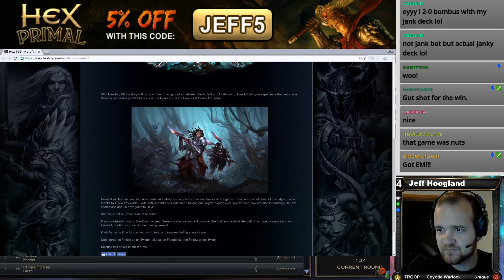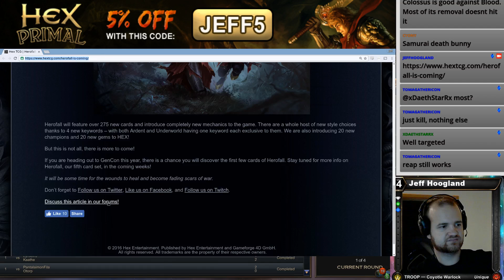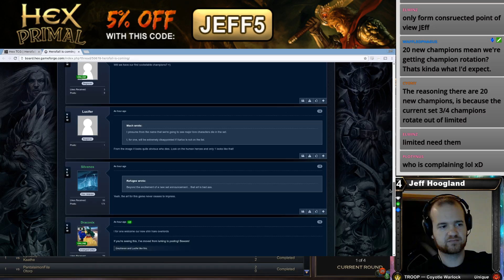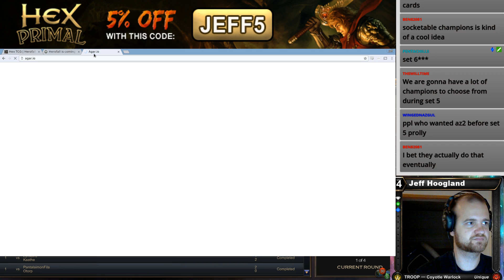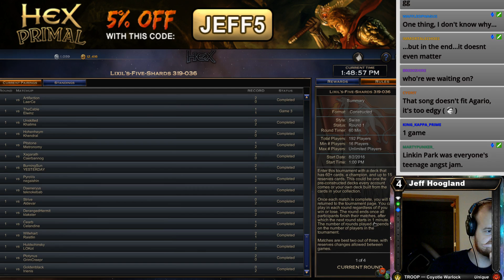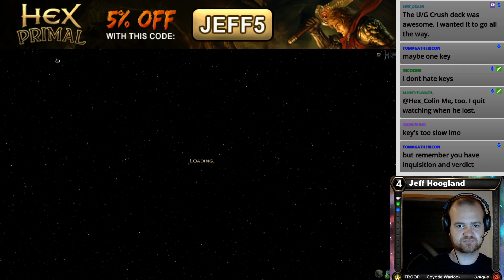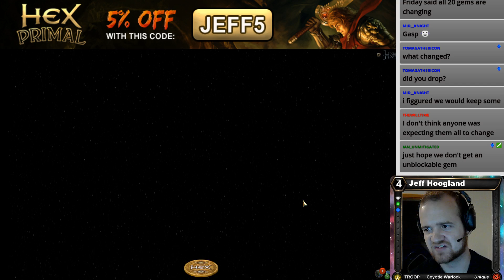Hex: Constructed August 2nd, 2016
You can help keep these videos going by supporting us with a donation or a subscription on twitch: